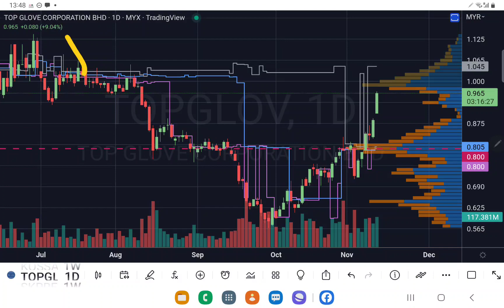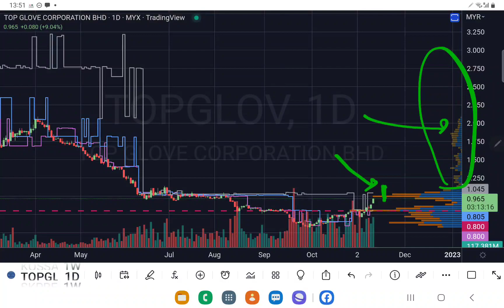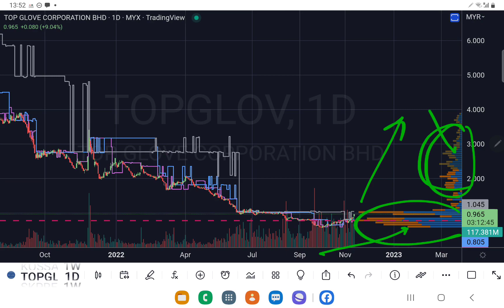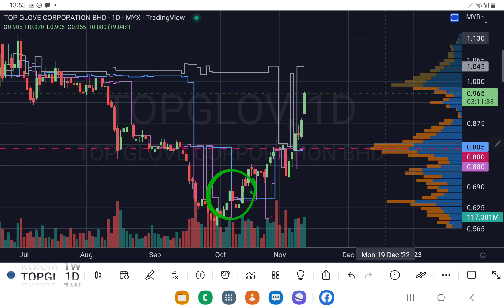TOPGLOV 顶级手套 继续迈向目标价，准备上挑套牢盘.筹码峰分析告诉你要如何操作.午时技术分析.1112022.